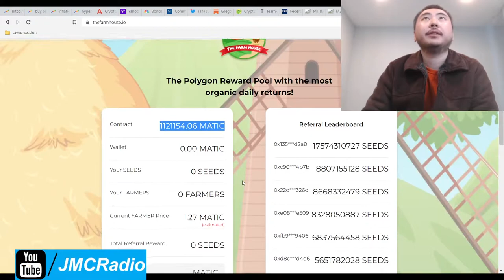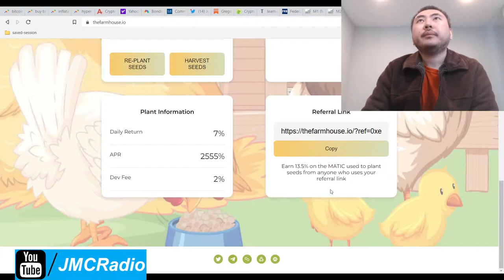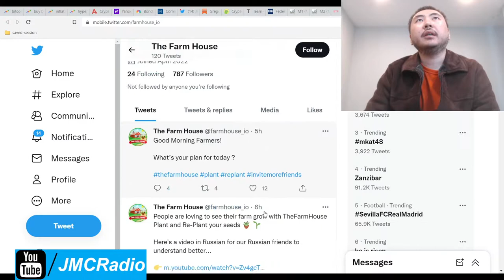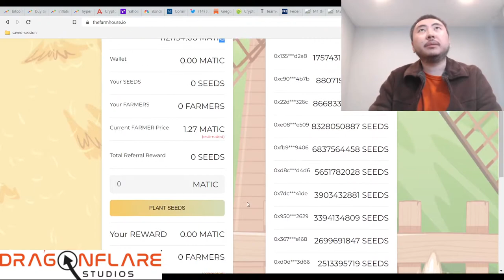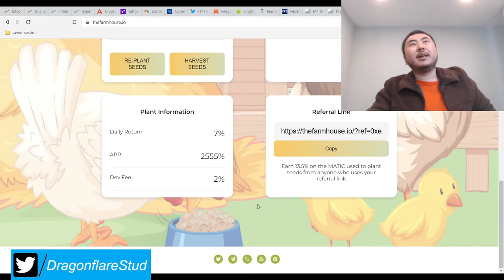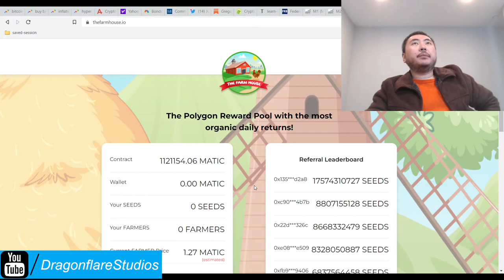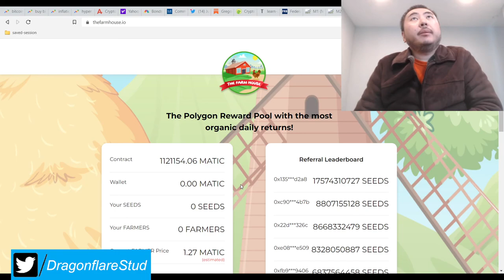The Farm House %7 Daily Apr %2 Tax Matic Baked Beans Miner Fork Earn Money Online Defi Yield Farming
I will invest a medium large bag into this project.

I've been wanting a good polygon / matic miner project and yada crypto covered this project for a while it seems.

With over 1.1 million polygon in the contract as of this writing, this looks perfect.

I'm not a fan of the apr / tax differential being %5 but that is what baked beans uses and does pretty well, so I will happily bite. Just be aware of this.

Very very happy to find this gem. Let's hope it shines for years to come.